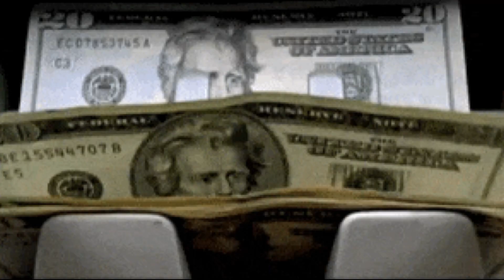Humara Raksha Bandhan Kuch Aisa Tha || Vlog 12 || 2022❤️